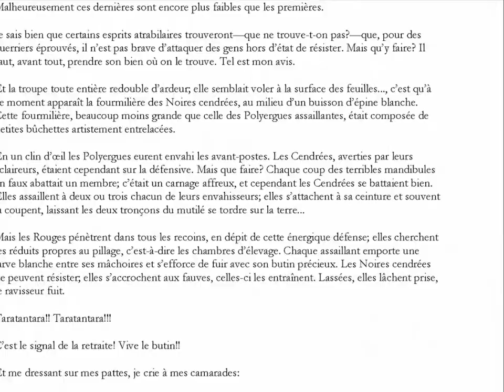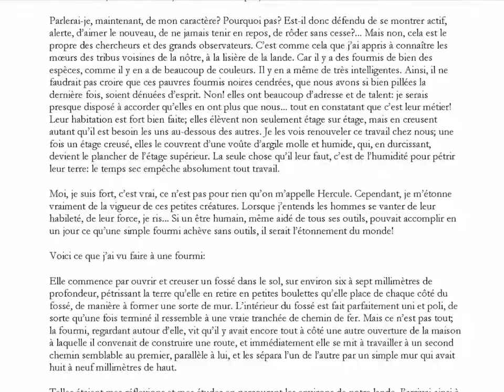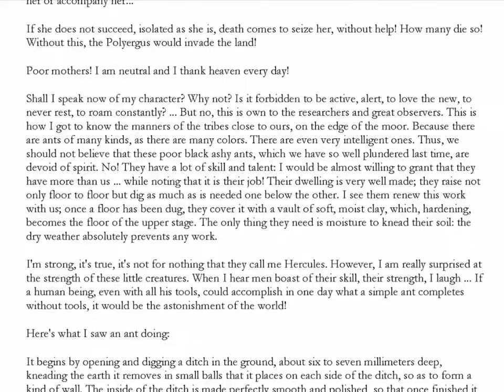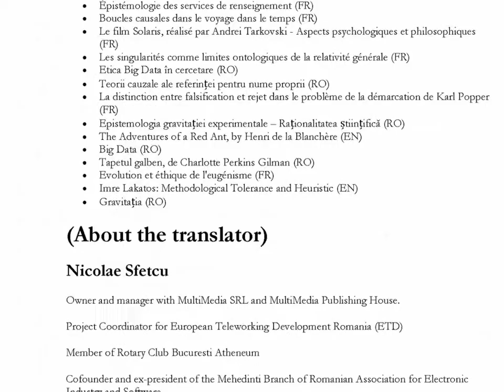Les aventures d'une fourmi rouge (The adventures of a red ant) - Henri de la Blanchère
Livre bilingue anglais/français (Bilingual English/French Book), par (by) Henri de la Blanchère, traduit par (translated by) Nicolae Sfetcu

Les Polyergues roussâtres, les plus puissantes des fourmis de la France par leur courage dans les combats, forment un peuple composé de quatre ordres de citoyens: les mâles, les femelles, les neutres ou guerriers... et les esclaves, ouvriers conquis sur des espèces convenables.
Je suis neutre, moi, et m’en fais gloire. Est-il une vie plus noble, plus chevaleresque que la mienne: combattre, vaincre ou mourir!
Les mâles me font pitié, malgré leurs ailes gracieuses. Comment! ils vivent plus de quatre mois pour s’envoler un beau soir et mourir au point du jour! Fi!... nous, nous vivons des années, et, tout ce temps, nous le passons à servir la patrie et la nation, à contribuer à sa grandeur, à sa puissance; à nous faire servir comme des rois... et à jouir du soleil!
("The Reddish Polyergus, the most powerful ants of France by their courage in the fighting, form a people composed of four orders of citizens: males, females, neutrals or warriors ... and slaves, workers conquered on suitable species.
I am neutral, and I am proud of it. Is there a life more noble, more chivalrous than mine: to fight, to conquer or to die!...
We live for years, and all this time we spend it to serve the country and the nation, to contribute to its greatness, to its power; to make us serve as kings ... and enjoy the sun!")

SOMMAIRE (CONTENTS):

I. UNE RAZZIA D’ESCLAVES
(I. A RAID OF SLAVES)
II. ARCHITECTURE — PLUIE CORROSIVE
(II. ARCHITECTURE- CORROSIVE RAIN)
III. DÉTAILS D’INTÉRIEUR
(III. INTERIOR DETAILS)
IV. LES VACHES DE LA MÈRE ANILLE
(IV. THE COWS OF MOTHER ANILLE)
V. MORT DE MON FRÈRE.—JE ME SAUVE
(V. DEATH OF MY BROTHER - I SAVE MYSELF)
VI. VILLÉGIATURE — LE TRÉSOR
(VI. RESORT - THE TREASURY)
VII. LES TERMITES — LA REINE
(VII. THE TERMITES - THE QUEEN)
VIII. LES MONSTRES NOCTURNES — DANS UN CURE-DENT
(VIII. THE NIGHT MONSTERS - IN A TOOTHPICK)
IX. AU BRÉSIL — JE RETROUVE URBAIN
(IX. IN BRAZIL - I FIND URBAIN)
X. L’ASSAUT — LE CARNAGE
(X. ASSAULT - CARNAGE)
XI. DANS LE BOCAL — LES ÉCITONS DIVERS
(XI. IN THE BOWL - THE VARIOUS ECITONS)
XII. LA FUITE — DOUBLE-ÉPINE
(XII. THE FLIGHT - DOUBLE-SPINE)
XIII. LES FEUILLES QUI MARCHENT — TÊTES DOUCES ET TÊTES RUDES
(XIII. THE WALKING LEAVES - SOFT HEADS AND RUDE HEADS)
XIV. TAMANOIR ET PUMA — MORT DE DOUBLE-ÉPINE
(XIV. ANTEATER AND PUMA - DOUBLE-SPINE DEATH)
XV. LE RAPIDE — LES MOISSONNEUSES
(XV. THE FAST - THE HARVESTERS)
XVI. AU SÉNÉGAL — N’DIEN — LE PYTHON
(XVI. IN SENEGAL - N'DIEN - THE PYTHON)
XVII. VITALITÉ DES ANOMMAS — LA POULE NOUS PASSE DEVANT LE NEZ
(XVII. VITALITY OF ANOMMAS - THE HEN PASSES IN FRONT OF THE NOSE)
XVIII. L’INONDATION, LA CHAINE, LA BOULE — NAUFRAGE
(XVIII. FLOOD, CHAIN, BALL - NAUFRAGE)
XIX. L’AUSTRALIE — ENCORE DES COUSINES
(XIX. AUSTRALIA - MORE COUSINES)
XX. RETOUR AU PAYS —REVOIR LA LANDE DE PORA ET MOURIR
(XX. RETURN TO THE COUNTRY - SEE AGAIN THE PORA LAND AND DIE)
A propos du traducteur
- Nicolae Sfetcu
- - Autres livres
(About the translator)
- Nicolae Sfetcu
- - Other books
La maison d'édition
- MultiMedia Publishing
(Publishing House)
- MultiMedia Publishing